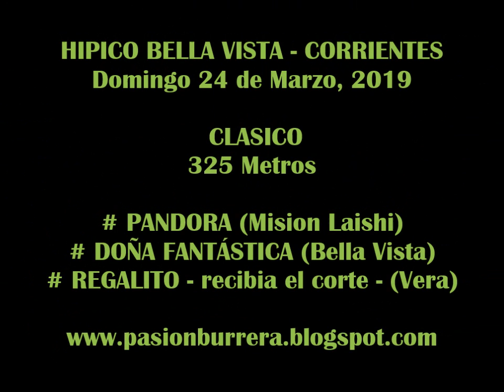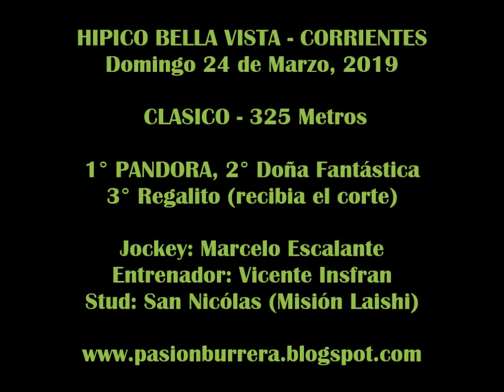PANDORA, Bella Vista (24-03-19)